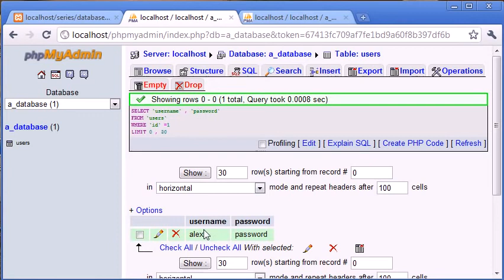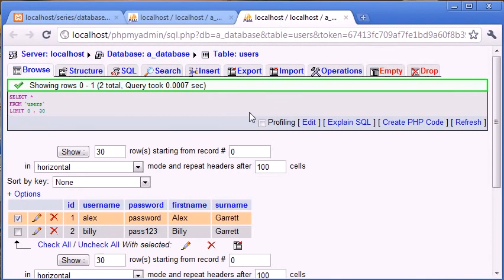Beginner PHP Tutorial 120 More Basic Querying Part 1